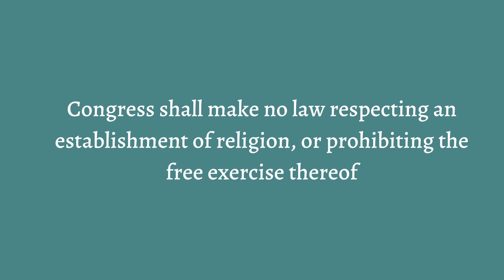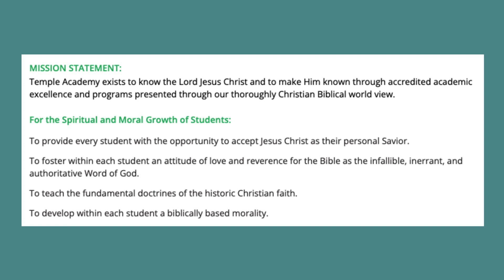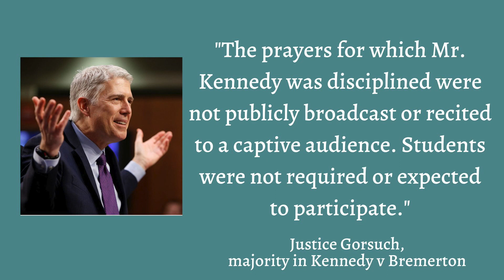Our Christian Court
The Supreme Court is out of control lately! What's next!?

0:00 Intro/Self-Care
0:38 A Radical Christian Court
1:01 Overturning Roe & Freedom of Religion
3:01 Carson v Makin (Taxes funding Christian schools)
5:06 Kennedy v Bremerton (Football coach leading prayer)
7:49 Bodily & spiritual autonomy
8:16 Indoctrinating children
8:42 What's next?